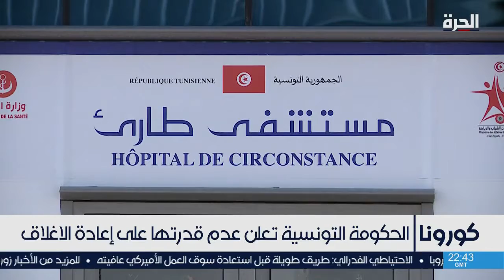الحكومة التونسية تعلن عدم قدرتها على إعادة الإغلاق رغم المخاطر الصحية